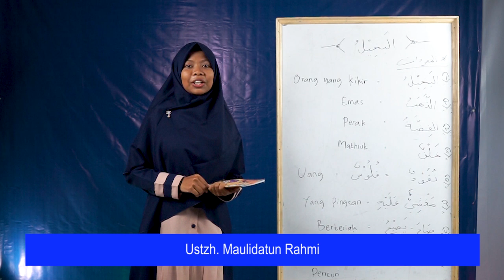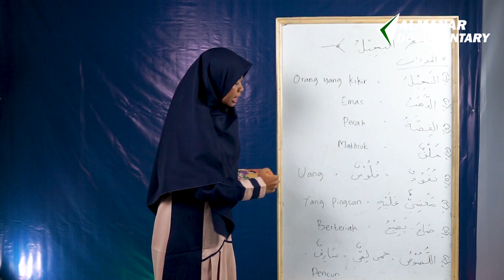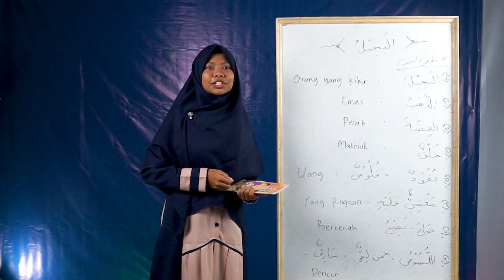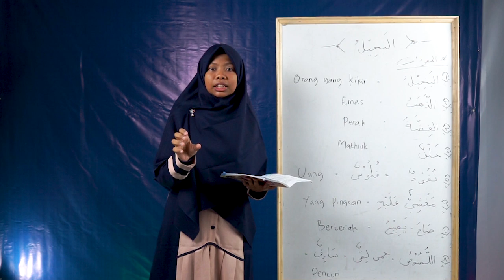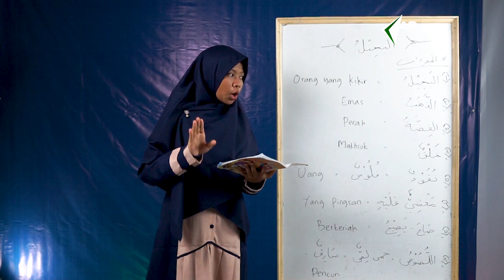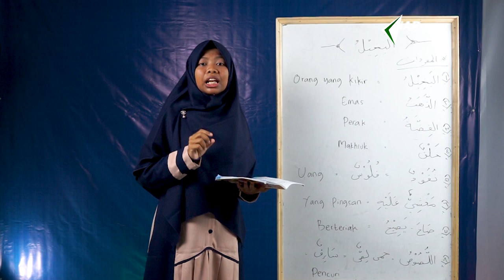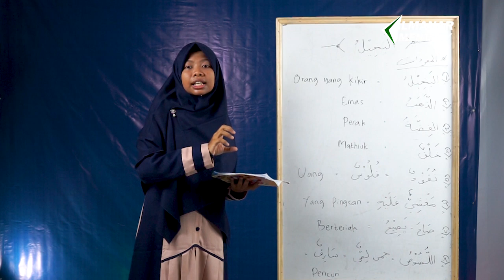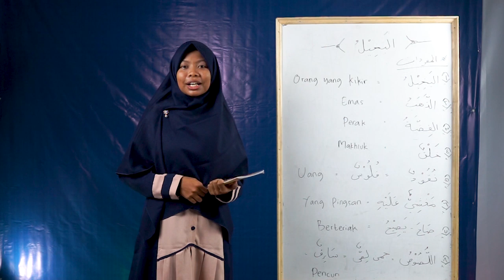Muthala'ah ; Al Bakhilu (Orang yang Kikir) - Ustzh. Maulidatun Rahmi | Kelas Online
Santri Aceh TV
just to remind you that santri life is beautiful

Channel ini bertujuan mempublikasi sejumlah kegiatan santri di Aceh khususnya dan Indonesia umumnya. Kegiatan pesantren harus dijangkau oleh publik biar masyarakat mengetahui kegiatan pesantren dan memudahkan para calon wali santri yang ingin menyekolahkan anaknya di pesantren.

Publikasi kegiatan pesantren adalah suatu hal yang penting digalakkan, mengingat perkembangan teknologi informasi saat ini semakin pesat, pesantren harus mengambil peran memanfaatkan media sosial sebagai salah satu sarana dakwah masa kini.

Turut menyebarkan kajian islam yang diisi oleh Ustadz/Dewan Guru Pesantren Modern Al Manar dan beberapa Tokoh Agama yang Faqih di bidangnya masing-masing, sebagai program dakwah pesantren  kepada ummat.

SYUKRAN KATSIRAN,
JAZAKUMULLAH KHAIRAN YANG SUDAH BERKUNJUNG KE CHANNEL INI.